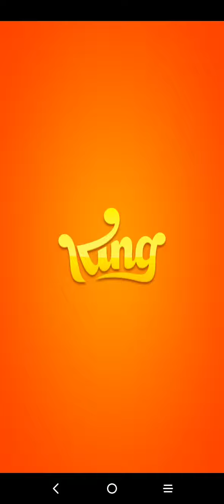Farm Heroes super Saga gameplay Android version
Salve a tutti, oggi vi mostro il nuovo gioco realizzato da king sto parlando di
Molti di voi si ricorderanno del primo titolo che uscì anni fa',
bè questo nuovo titolo è una evoluzione di quel gioco con una grafica molto più carina e una giocabilità molto migliore. Lo consiglio a tutti, ottimo passatempo su